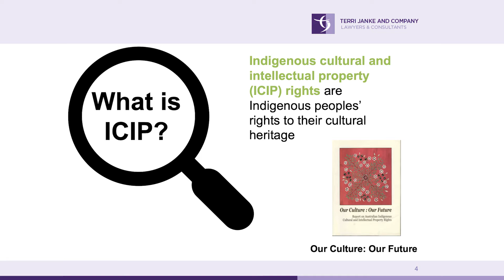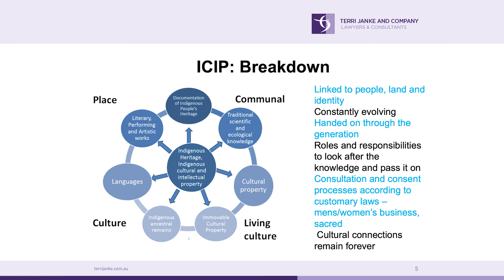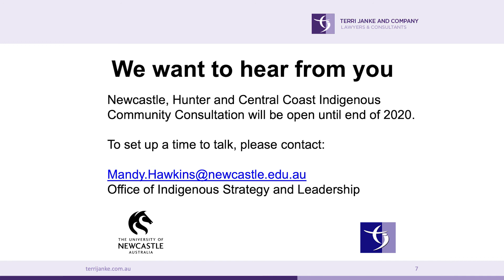Indigenous Cultural and Intellectual Property Rights - Community